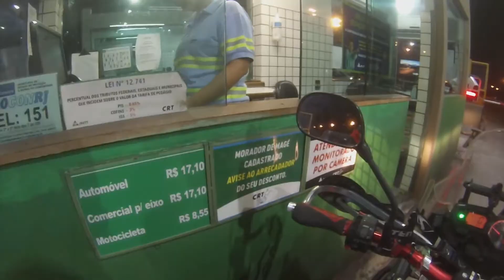Ténéré 250 e O Motociclista, O Louco ou O Alienista? - TénéréVlog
Somos todos Motociclista, mas também somos loucos (do bem) e um pouco Alienista também.